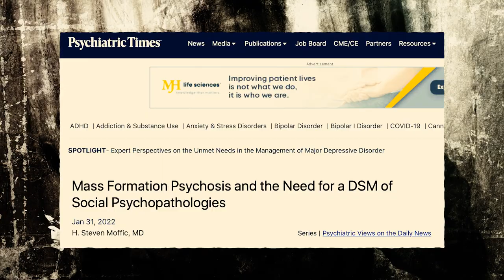CLASSIFIED 004 DEAN HENDERSON - WEITKO AND THE GREAT REMEMBERING (BLOODLINES OF THE ANUNNAKI)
Is this is an 8'500 year old crime scene since the Anunnaki drove us into agriculture to toil the land instead of living in harmony with the planet as we once did?

The Native American Tribes and the Pagans understood this from different perspectives, as did the Pagan inspired Gnostics and later Cathars.

This is our planet, we are humanity.
FULL EPISODE OUT NOW @Ickonic